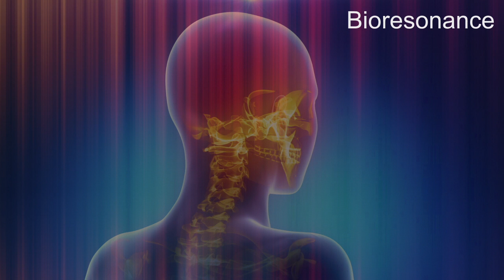Pasteurella - RIFE Frequencies Treatment - Energy & Quantum Medicine with Bioresonance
– Relaxation & Spiritual Music 🎶✨ Pasteurella is a genus of Gram-negative, facultatively anaerobic bacteria. Pasteurella species are nonmotile and pleomorphic, and often exhibit bipolar staining ("safety pin" appearance).

10 mn Specifics Rife Frequencies + 5 mn Aura, Chakra, Meridians harmonizing + 30s of 528hz

Français

10 mn Fréquences Rife spécifiques + 5 mn Harmonisation de l'Aura, Chakra, Meridiens + 30 secondes de la fréquence 528hz (amour)